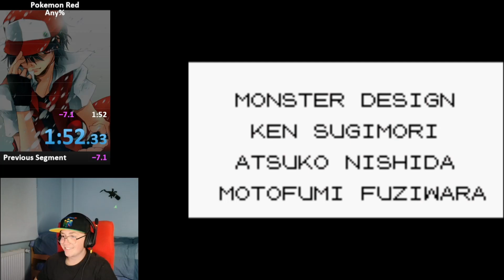Pokemon Rojo Any% en 1:52!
Muchas gracias por verme y apoyarme :D!